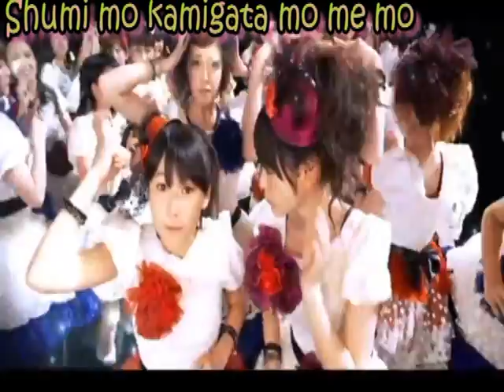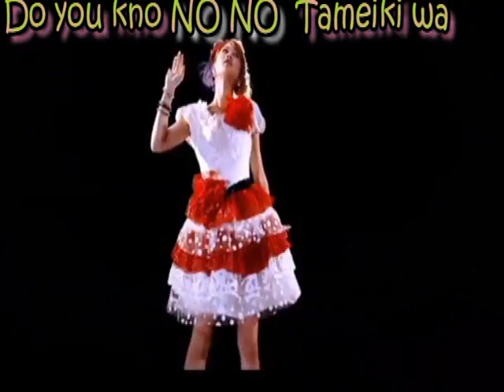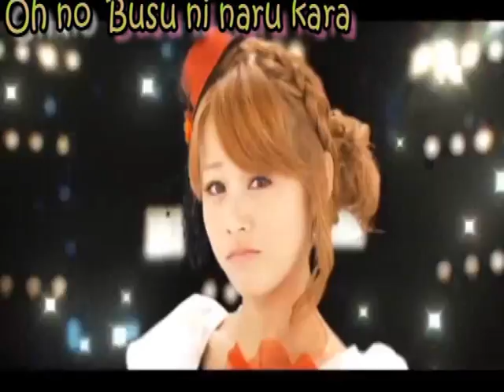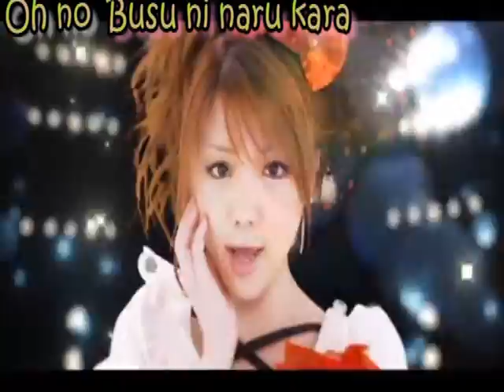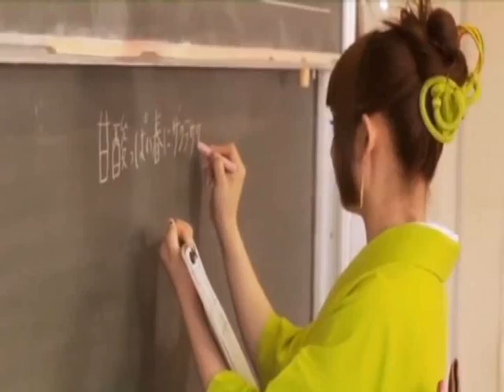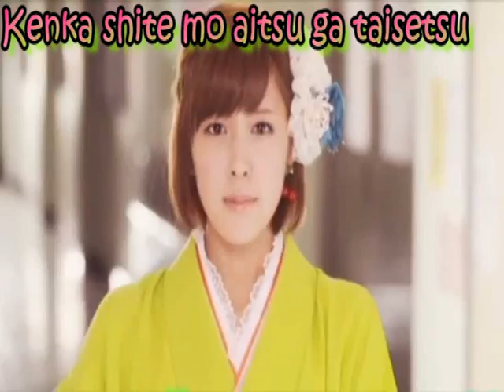(CC) Busu ni Naranai Tetsugaku / Amazuppai Haru ni Sakura Saku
Subtitulos CC en español. 2 videos en uno:
Busu ni Naranai Tetsugaku
Amazuppai Haru ni Sakura Saku 05:01